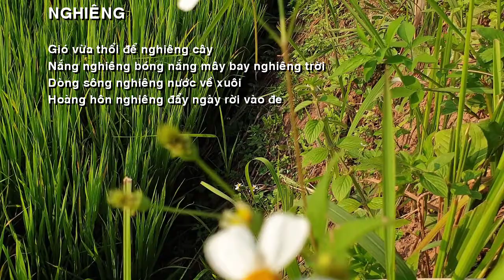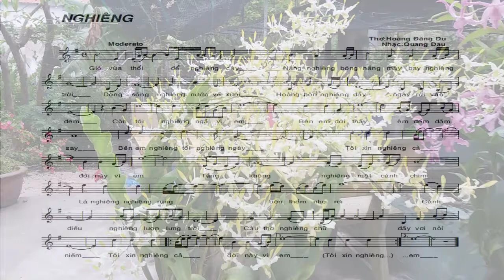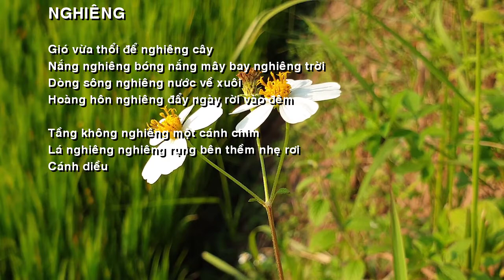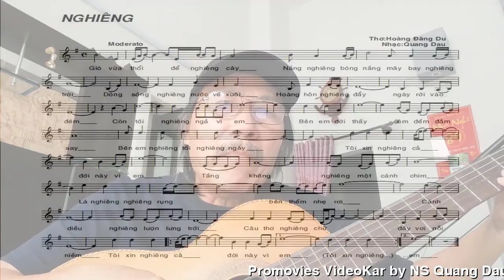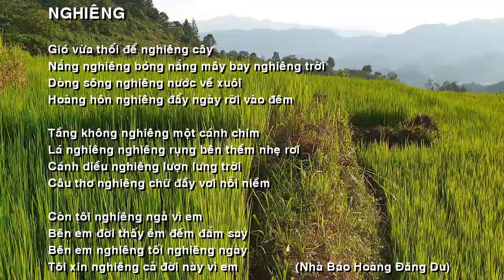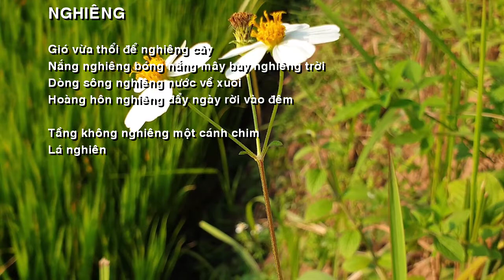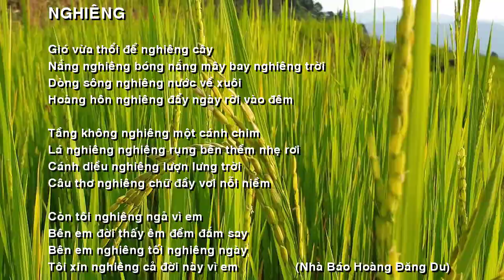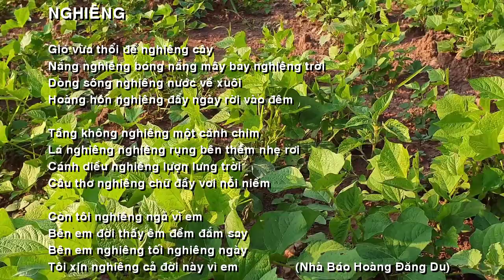[FULL HD]NGHIÊNG||HOÀNG ĐĂNG DU-QUANG DAU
TÁC PHẨM:NGHIÊNG
NS QUANG DAU HÁT MỘC VỚI GUITARE
PROMOVIES VIDEOKAR NS QUANG DAU